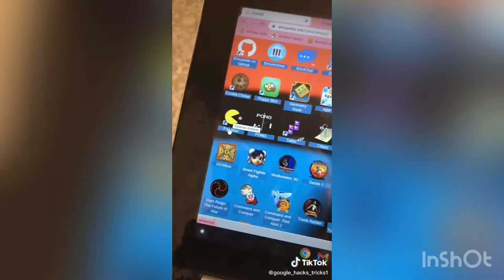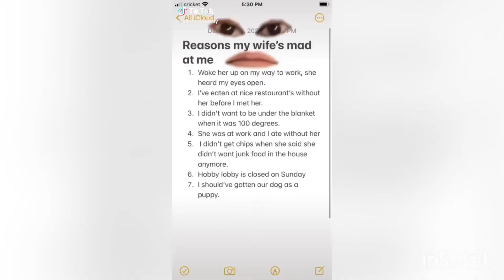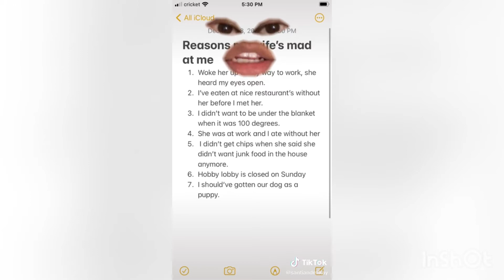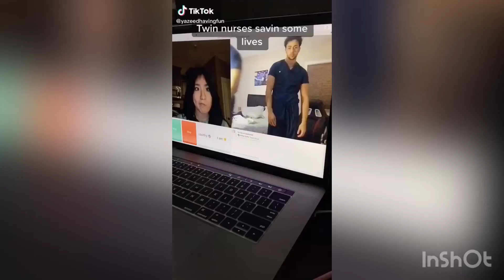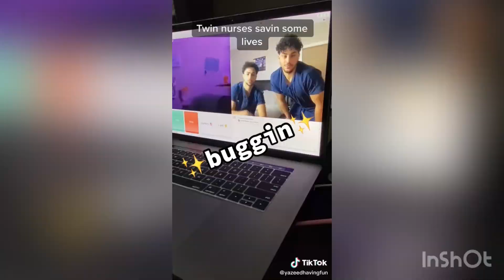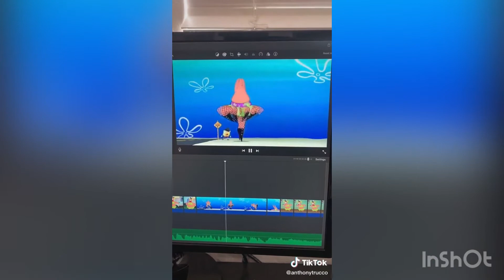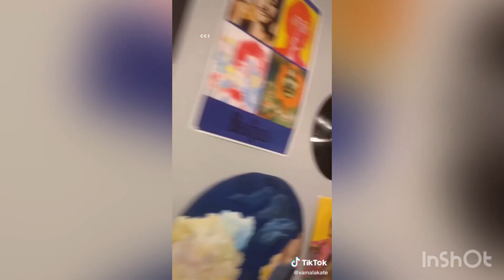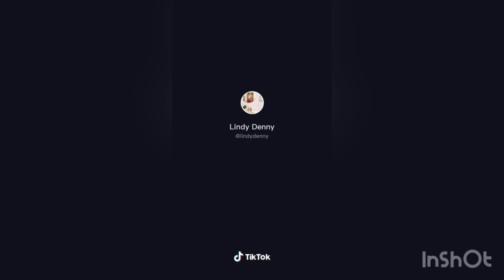TIKTOK MANSION TOUR | TikTok House Tours | Amazing Real Estate Compilation 2020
Best TikTok Compilation Videos | tik tok memes funny comedy prank cringe vines